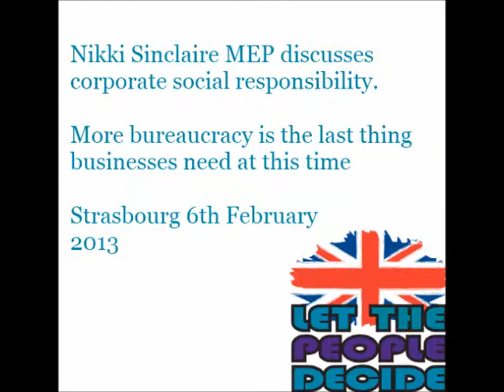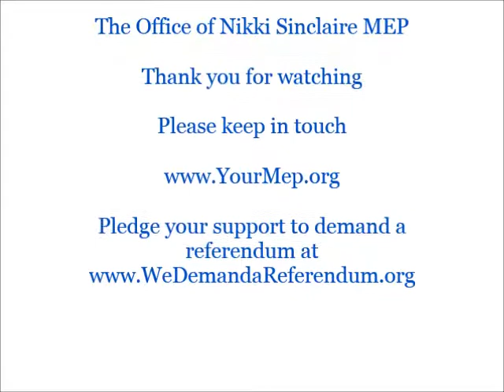Businesses do not need further bureaucracy says Nikki Sinclaire MEP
Nikki Sinclaire MEP discussing EU proposals on social responsibility. Businesses do not want further EU bureaucracy - they are crying out for less!